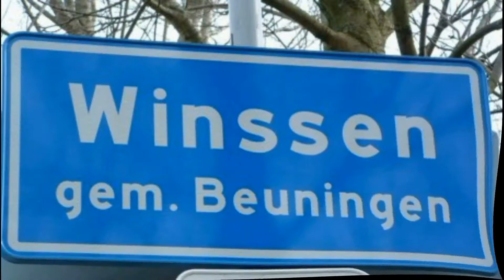CV de Dorstvlegels Winssen - Online Pronkzitting - Kei Gezellig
Beste Dorstvlegels, Dorstvlegelinnen en alle carnavals liefhebbers,

Vol trots presenteren wij u Kei Gezellig !

Ronald Jongman & Geert van Deijzen

Wij wensen u veel plezier, want schik is het moiste!!
En zoals Prins Tom zou zeggen!
"Het kan allemaal, bij ons in Oelewaal"

Benieuwd naar onze planning voor dit carnavals seizoen?
Check dan onze socials !